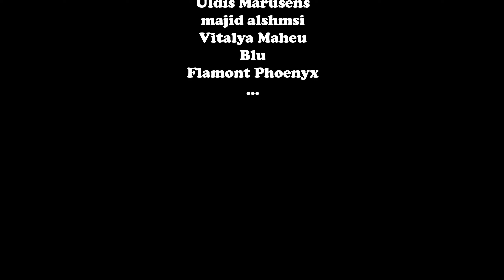Dastic - Honest (BASS BOOSTED)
Cinematic Shots by The Pro Video: Lamborghini Huracan EVO Racing / Dastic - Honest (Bass Boosted)